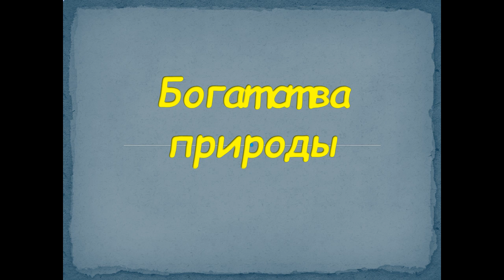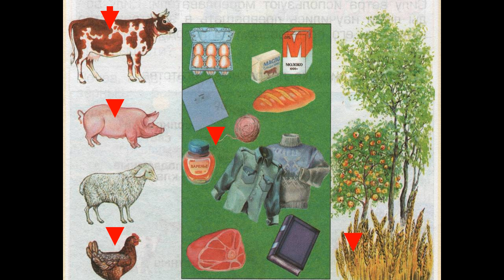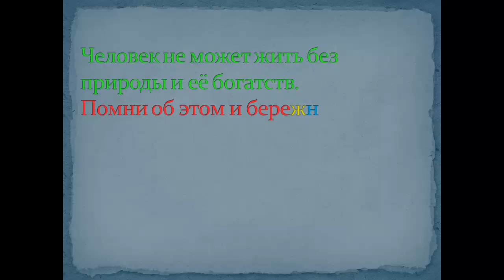богатства природы 1 класс презентация